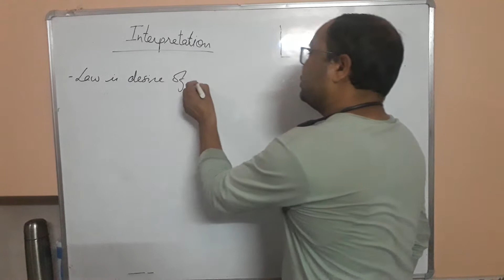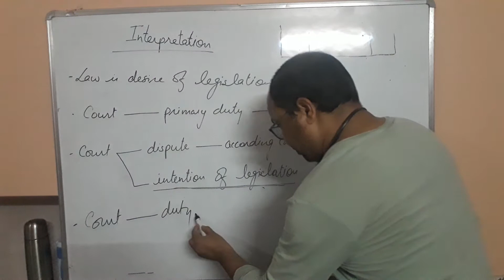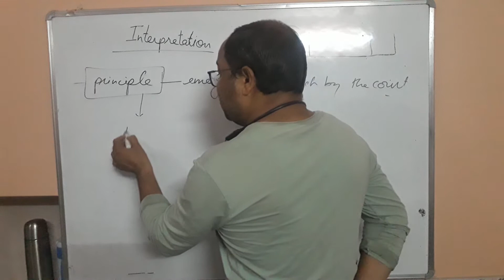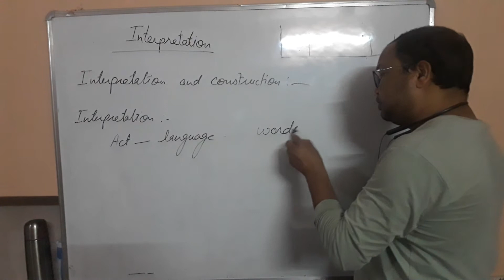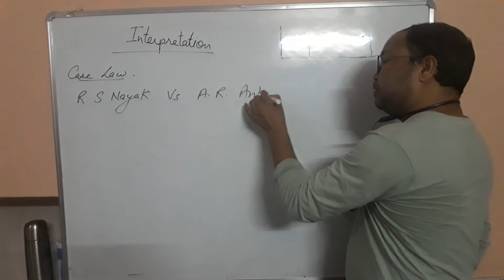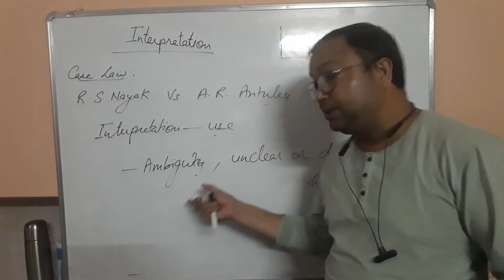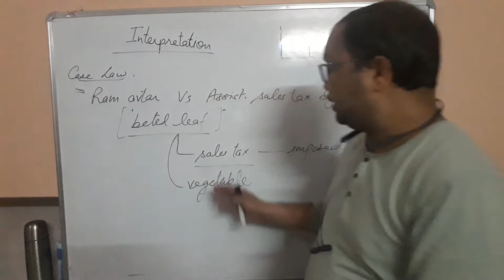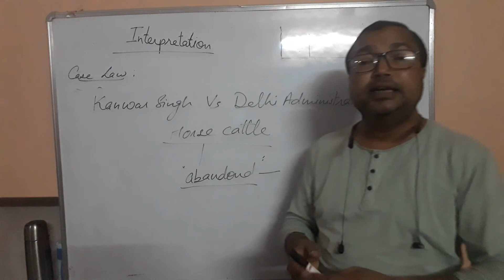Interpretation of statutes: Introduction